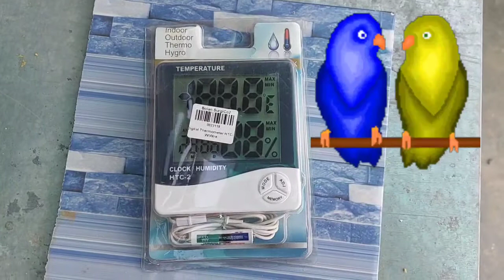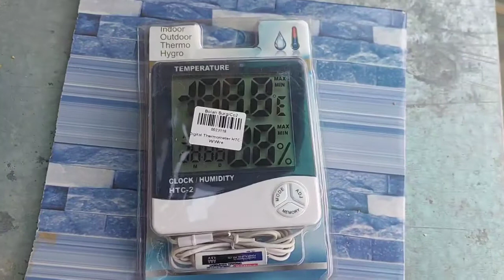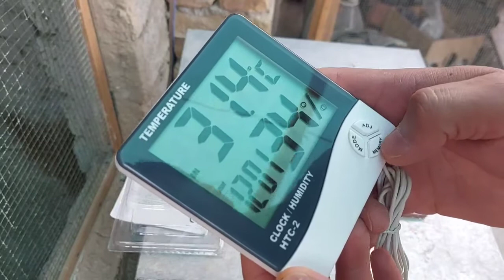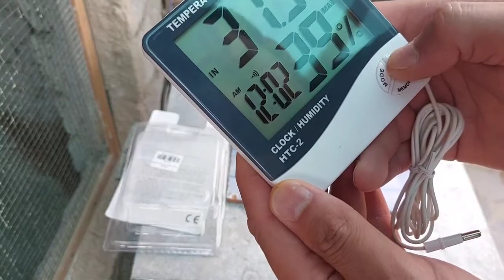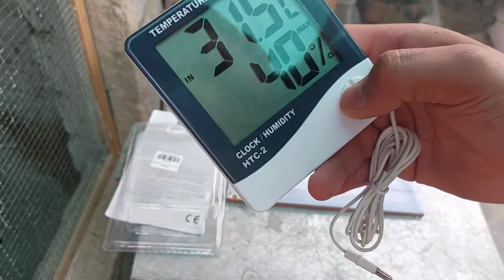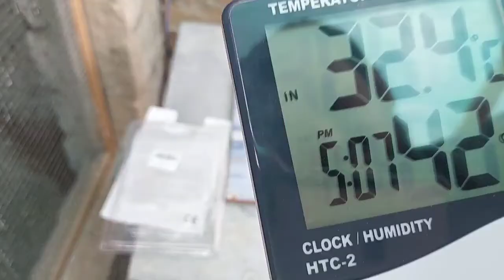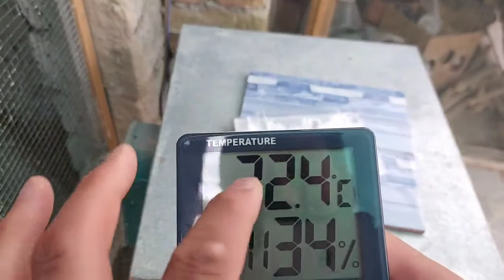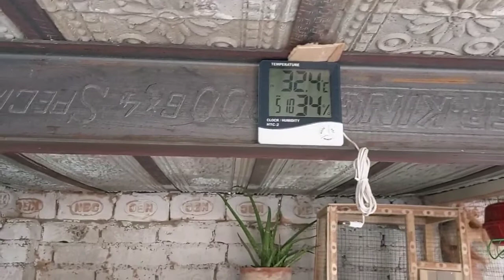HTC-2 DIGITAL THERMOMETER SETTING IN BIRDS COLONY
htc-2 digital thermometer use in room and birds colony also.

HTC-2 Digital Thermometer Hygrometer Electronic LCD Temperature Humidity Meter Weather Station Home Indoor Outdoor Clock New